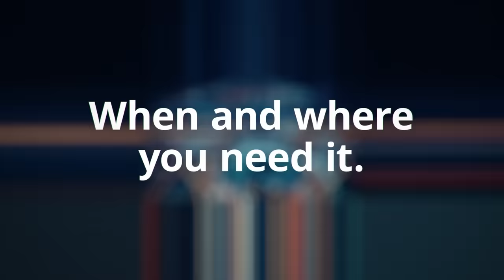START Digitalization with SICK–Webcast Series Trailer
Ready for Intelligent Manufacturing:
Would you like more case studies from real world manufacturers delivered straight to you?
There's no better way to optimize your Intelligent Manufacturing and Digital Transformation journey by looking at real-life case studies from manufacturers who have successfully done it. With this series of webcasts, we aim to showcase how Digital Solutions work for real customers by focusing on the benefits & best practice of Digitalization for day-to-day processes to elevate your business.

A new video delivered to your inbox every week, for 4 weeks – here are the real-life case studies which you can expect to hear about:

Enhance operator productivity for refilling packing machines
Discover deep learning vision quality inspection for consumer goods
Accelerate insights with work-in-process tracking at a meat plant
Seamless IO-Link connectivity to the cloud and why it matters